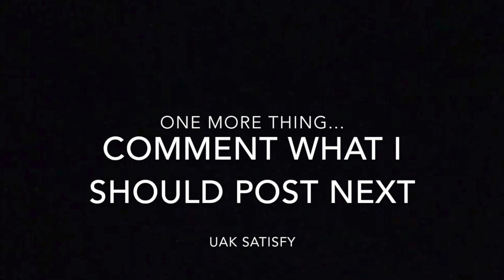INCREDIBLY SOFT ICE & FROZEN MILK CRUNCH COMPILATION #1 || ASMR EATING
All the individual videos are reposted directly from the "Kwai" app. If you'd like to find more information on this Kwai user, go ahead and follow her on the app!